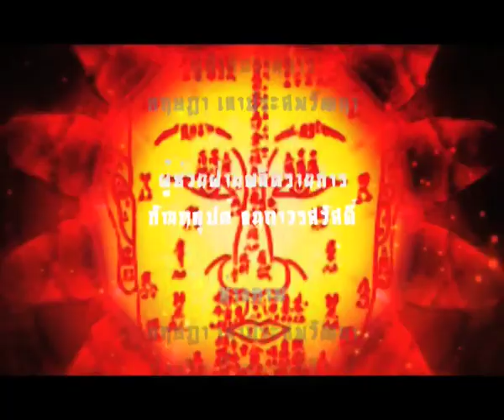ชนะชีวิตด้วยฮวงจุ้ย "แม้ยากแค่ไหนก็ไม่ท้อ เพราะมีอาจารย์หม่าเป็นที่พึ่ง"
คลิปรายการ ศาสตร์พยากรณ์ ตอน ชนะชีวิตด้วยฮวงจุ้ย สนทนากับลูกศิษย์ของอาจารย์หม่า วรธนัท อัศกุลโกวิท ทวีชยา ศรีทา หรือ คุณฉันท์ ผู้ซึ่งมุ่งมั่น ตั้งใจ และมีอาจารย์หม่าเป็นที่พึ่ง ทำฮวงจุ้ยตามที่อาจารย์หม่าบอกทุกอย่าง ไปดูกันว่าคุณฉันท์มารู้จักฮวงจุ้ยอาจารย์หม่าได้อย่างไร และ อะไรทำให้เชื่อถือและศรัทธาในวิชาที่อาจารย์หม่าสอน ฮวงจุ้ยมีผลกับชีวิตของหรือไม่ รายละเอียดจะเป็นอย่างไร โปรดติดตามจากคลิปนี้ !!

กรุณานำบัตร ประชาชน หรือ ใบขับขี่ ที่ยังไม่หมดอายุ มาลงทะเบียนรับเอกสารความรู้ฮวงจุ้ยเบื้องต้นได้ฟรี